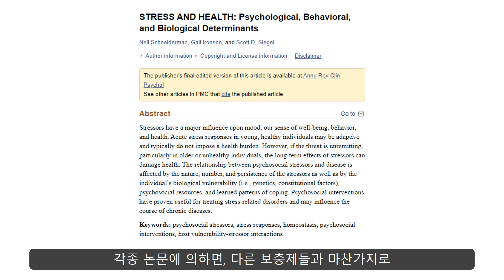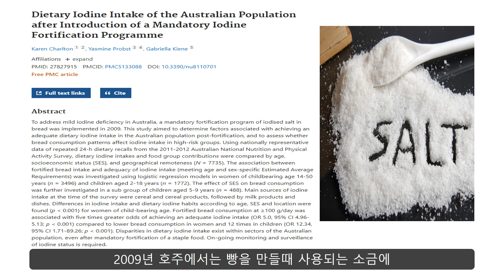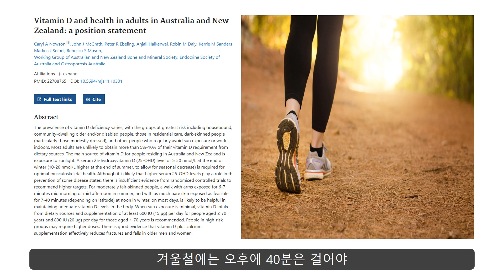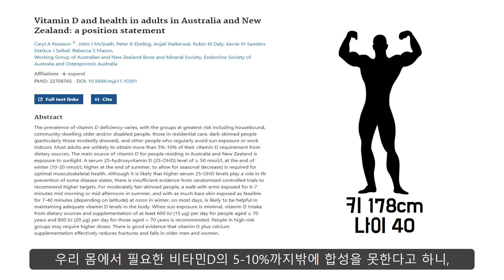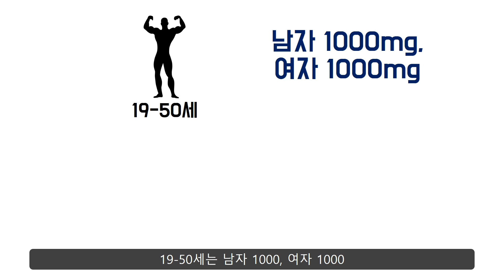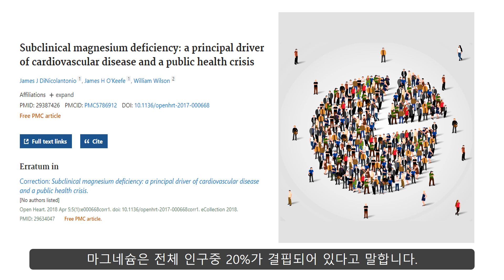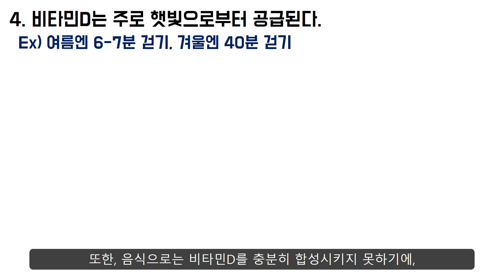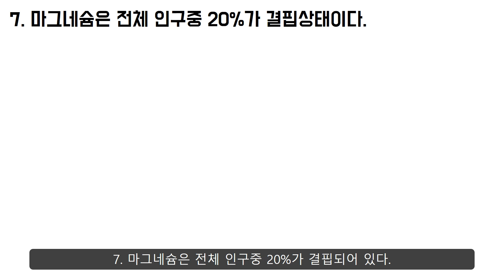다이어트시 꼭꼭꼭! 챙겨 먹어야 하는 미네랄 Top6